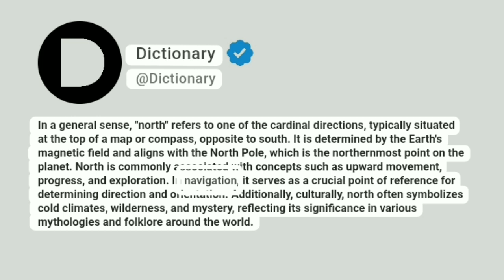North Meaning In English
In a general sense, "north" refers to one of the cardinal directions, typically situated at the top of a map or compass, opposite to south. It is determined by the Earth's magnetic field and aligns with the North Pole, which is the northernmost point on the planet. North is commonly associated with concepts such as upward movement, progress, and exploration. In navigation, it serves as a crucial point of reference for determining direction and orientation. Additionally, culturally, north often symbolizes cold climates, wilderness, and mystery, reflecting its significance in various mythologies and folklore around the world.